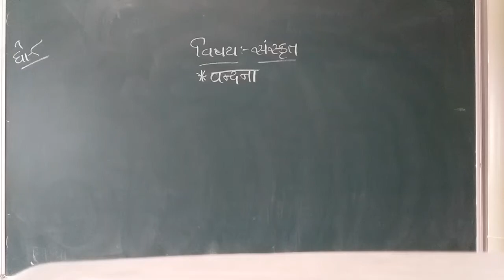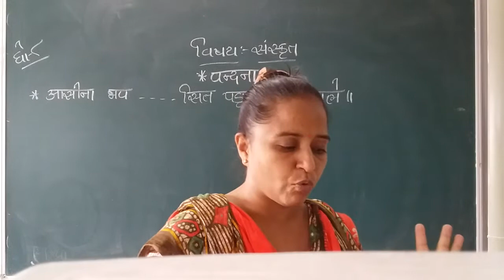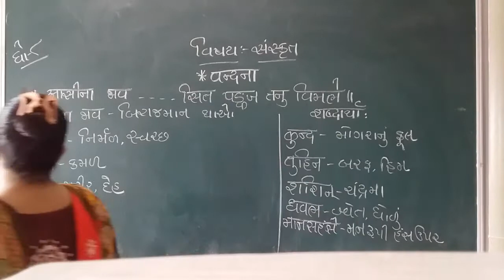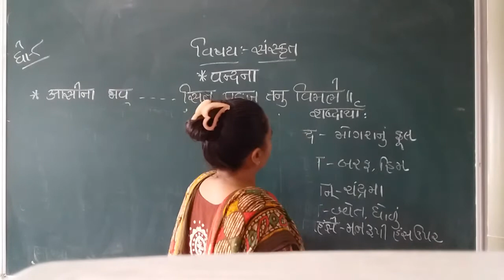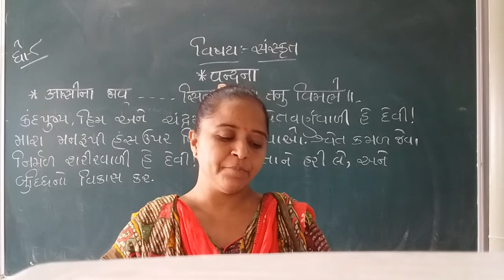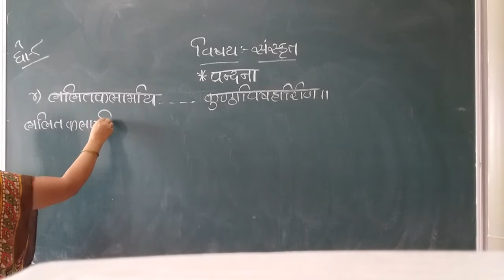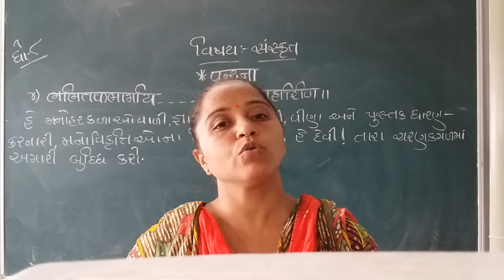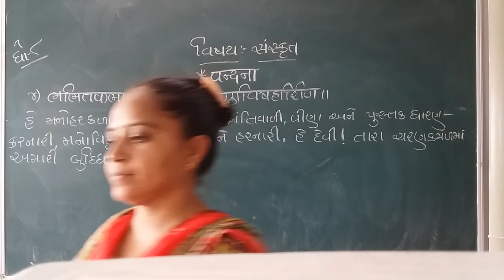GUJ MED STD 8.SUB.SAN .P-VANDANA CH VANDANA, P 2